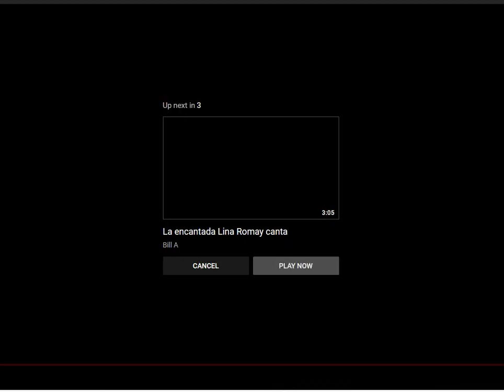Guadalajara by Lina Romay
Splendid orchestration by Xavier Cugat.  From a motion picture.